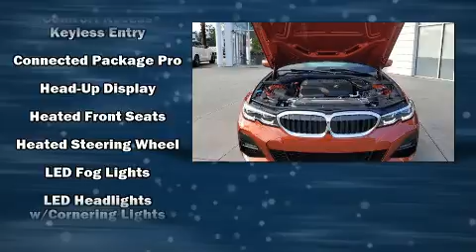2020 BMW 3 Series 330i xDrive Sedan North America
Tom Bush BMW Orange Park
6914 Blanding Blvd

You can expect a lot from the 2020 BMW 330i. This 4 door, 5 passenger sedan provides a satisfying ride for all passengers. Under the hood you'll find a 4 cylinder engine with more than 200 horsepower, and for added security, dynamic Stability Control supplements the drivetrain. The engine breathes better thanks to a turbocharger, improving both performance and economy. BMW prioritized comfort and style by including: speed sensitive wipers, a built-in garage door transmitter, a power seat, a trip computer, an automatic dimming rear-view mirror, lane departure warning, and 1-touch window functionality. The unique heads-up display projects vehicle information onto the windshield, including speed, gear selection and engine speed. Drivers benefit by not having to take their eyes off the road. BMW ensures the safety and security of its passengers with equipment such as: dual front impact airbags with occupant sensing airbag, front side impact airbags, traction control, brake assist, ignition disabling, an emergency communication system, and 4 wheel disc brakes with ABS. This car was designed with safety in mind, allowing you to drive with even greater assurance. Our aim is to provide our customers with the best prices and service at all times. Stop by our dealership or give us a call for more information.